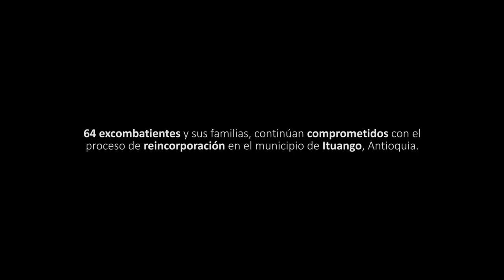La reincorporación avanza en el municipio de Ituango, Antioquia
La Agencia para la Reincorporación y la Normalización (ARN) sigue acompañando a los 64 excombatientes y sus familias que continúan comprometidos con el proceso de reincorporación en Ituango, Antioquia.